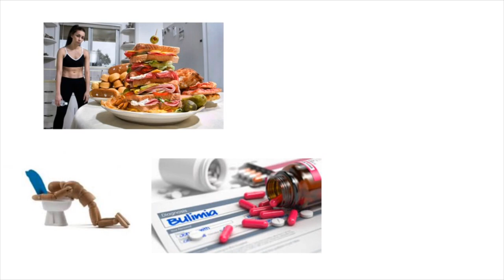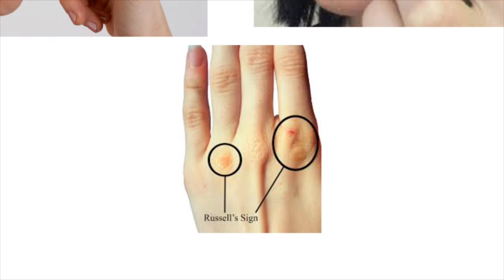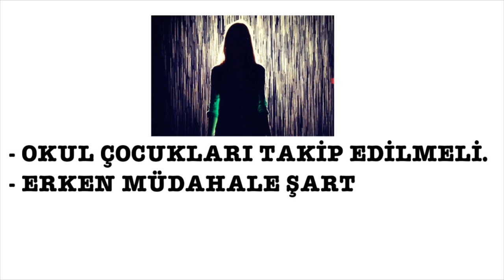Yeme Bozuklukları, Bulimia Nervosa, Sağlık Videoları, Serdar Akgün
Yeme Bozuklukları, Bulimia Nervosa sıklıkla Anorexia Nervosa ile karışır Anoreksiya da yemek yemezler bu hastalıkta ise aşırı yenek yedikten sonra zorla kendilerini kustururlar.  Elektrolit kaybı ile ölümcül aritmiler ile hayatlarını kaybederler.
Bu dizinin ikinci videosu. Üçüncü video ise Orthorexia Nervosa Sağlıklı Beslenme Hastalığı olacak. Teşekkürler.